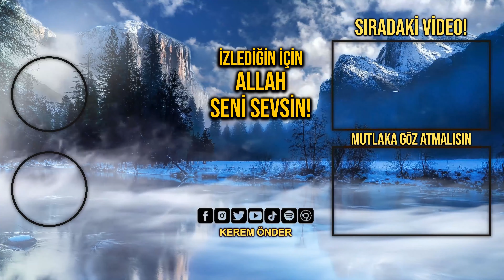Hz.Muhammed'in peygamber olduğunun 3 kesin delili! / Kerem Önder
“Bil ki bu ayetin maksadı, yahudi ve hristiyanların reislerinden sâdır olan, çirkin fiillerden üçüncü bir çeşidini göstermektir. Bu da, o iferi gelenlerin, Hz. Peygamberin peygamberlik işini iptal ve onun şeriatının doğru, dininin sağlam olduğunu gösteren delilleri gizlemek için çalışmalarıdır. Ayette bahsedilen "nûr"dan maksad, Hz. Muhammed (s.a.s.)'in peygamberliğinin hak ve doğru olduğunu gösteren delillerdir. Bu deliller cidden pek çoktur:

Hz. Peygamber'in Risaletînin Delilleri

1) O'nun elinde zuhur eden, güçlü ve kesin mucizeler... Çünkü mucize o peygamberin doğruluğuna ya delalet eder, yahut etmez. Binâenaleyh eğer doğruluğuna delil olması sözkonusu ise, mucizenin gerçekleştiği her seferinde doğruluğu kesin olarak ortaya çıkmış olur. Bu sebeple, Hz. Peygamber (s.a.s.)'in risaletinin doğru olmuş olması gerekir. Yok eğer mucize, doğru ve sadık oluşun delili değil ise, bu, Hz. İsa ve Hz. Musa'nın nübüvvetini de zedeler.

2) Hz. Peygamber ömrünün başından sonuna hiçbir eğitim ve öğretim görmemiş, hiçbir şeyden istifade etmemiş ve herhangi bir kitap mütalaa etmemiş olduğu halde, bu yüce Kur'an, O'nun dilinden zuhur etmiştir. Şu halde bu, Hz. Muhammed (s.a.s.)'in en büyük mucizesidir.

3) Hz, Peygamber (s.a.s.)'in şeriatı, her türlü kusur ve noksanlıktan uzaktır. Onda, Allah'a uygun olmayan şeylerin, Allah'a izafe edilmesi söz konusu değildir. Onda, Allah'tan başkasına davet de yoktur. Hz. Peygamber (s.a.s.), büyük beldelere sahip ve hakim olmuştur. Ama bu, onun dünyayı önemsememe ve dünyaya değer vermeme huyunu değiştirmemiştir. Halbuki eğer, Hz. Peygamber (s.a.s.)'in gayesi dünya olsaydı, bu böyle kalmazdı. İşte bu durumlar, Hz. Muhammed (s.a.s.)'in sözünün doğruluğu hususunda apaçık deliller ve kesin burhanlardır.

Hz.Muhammed'in Peygamberliğine dair en büyük 3 delil!
Gayri müslimlerin Muhammed as'a inanmalarını sağlayacak 3 delil!
Bütün Arabistan'ın sahib oldu ama hasırda yatmaya devam etti!
Devlet büyüğü dediğin böyle olmalı!